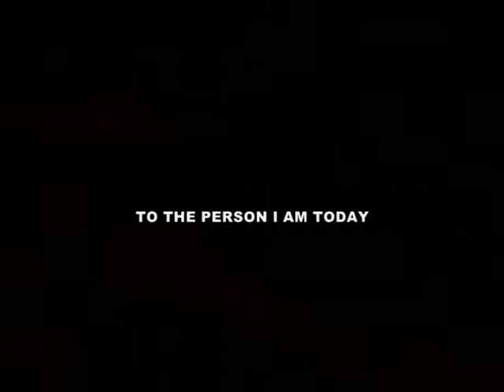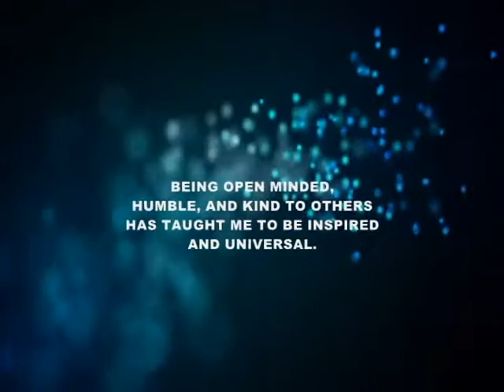Michael Anthony presents: Bem Ma Mi/Transition Part 1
House of Glamour Multimedia
Bem Ma Mi/Transition Part 1